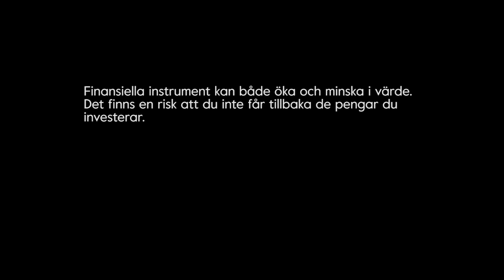Aktiestrategier med Stefan Thelenius - Sparpodden 297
Till vardags är Stefan pensionsspecialist på Konsumenternas men många känner till honom som aktiebloggaren och twittraren z2036.
Det blev ett matnyttigt samtal om Stefans olika aktiestrategier och vad ambitionen är med dessa. Vi pratar om vikten av att visualisera, programmering och givetvis lite pensionstips också.